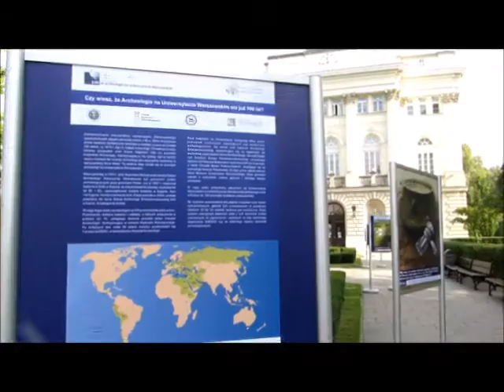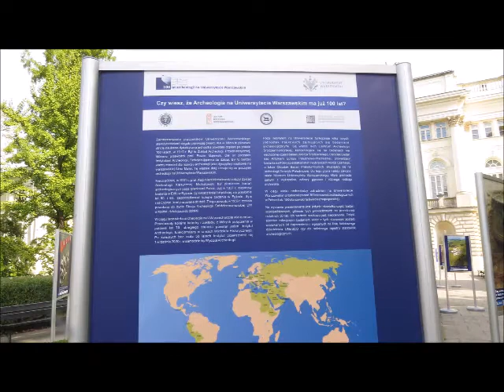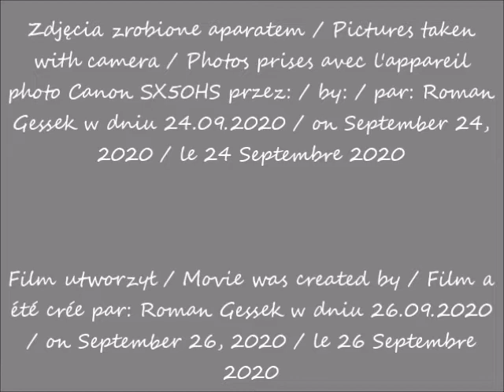2020 09 24 Warszawa Spacerując po UW wystawa MAGNA SCIENTIA ANTIQUITATIS 100 lat archeologii na Uniw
Spacerując po Uniwersytecie Warszawskim / Strolling through the University of Warsaw / En flânant dans l'Université de Varsovie
Wystawa / Exhibition / Exposition "MAGNA SCIENTIA ANTIQUITATIS 100 lat archeologii na Uniwersytecie Warszawskim"
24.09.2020 po / after / après 11.44